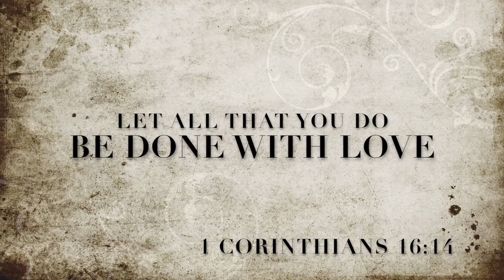5 Day Pouch Reset UPDATE | JayNY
Hey J-Squad!

I am back with another 5 day pouch reset update. This time is was a SUCCESS!!

I just wanted to share with you guys my progress, and what I’ve been going though. I hope my experiences can help you on your journey to become a happier, healthier, and better you!

Influenster
Be an influence and join Influenster!

Music
Song: Falling [Top Shelf Sounds Release]
Artists: SIINCERITY